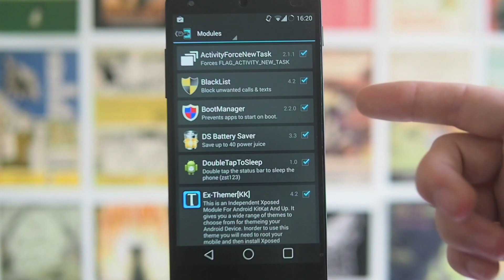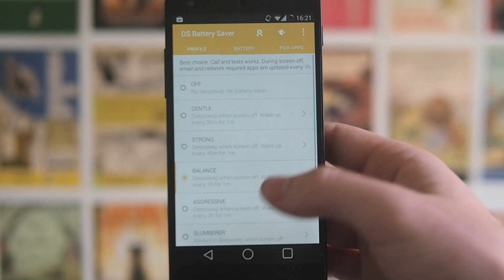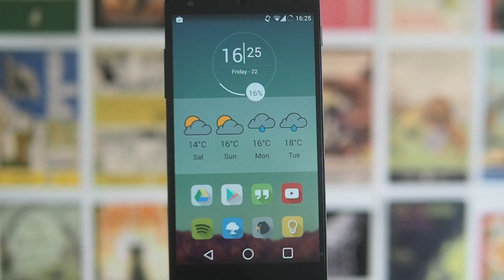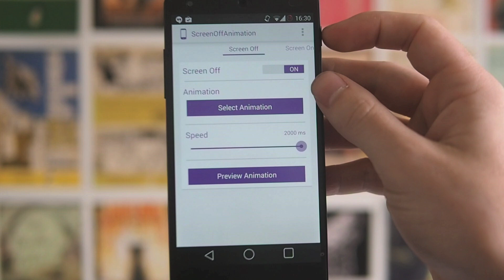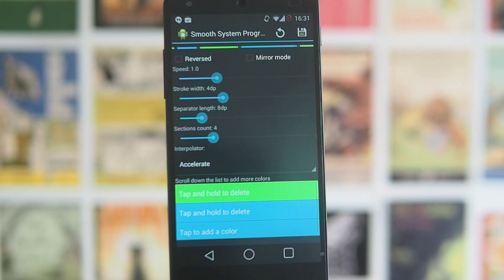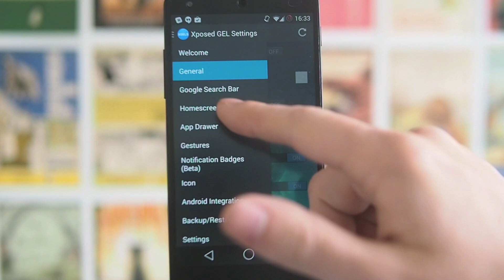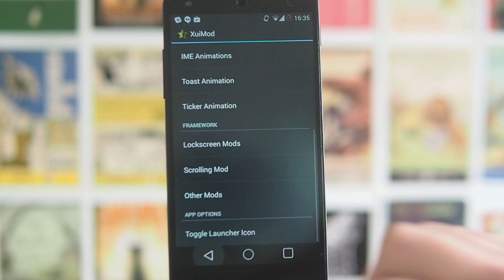Top 20 Best Xposed Modules For Android 2014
Here is my list of my favourite 20 android xposed modules- with these you can customise your phone as if it was running a custom rom whilst remaining on stock. You DO need to be rooted for these to work though.